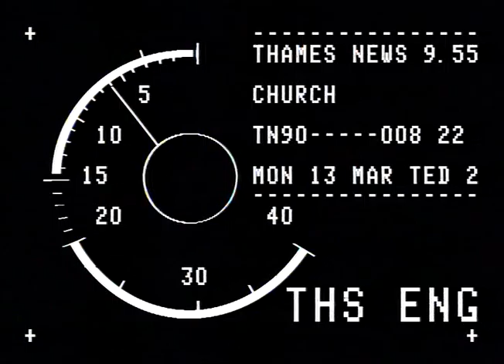TN-90-008-022.m4v | Thames News Archive Footage